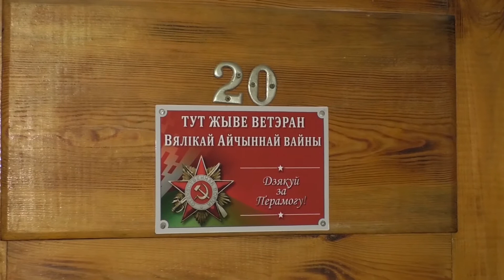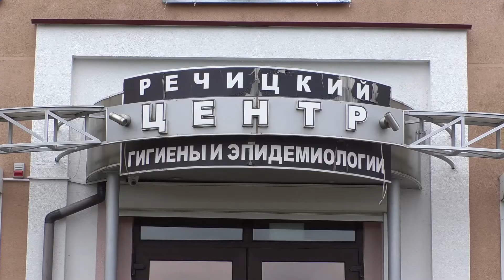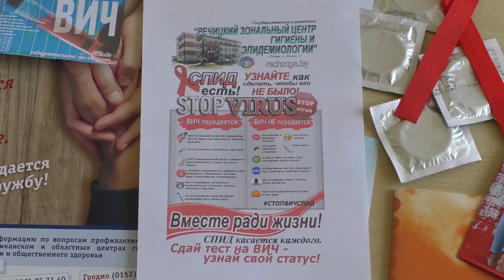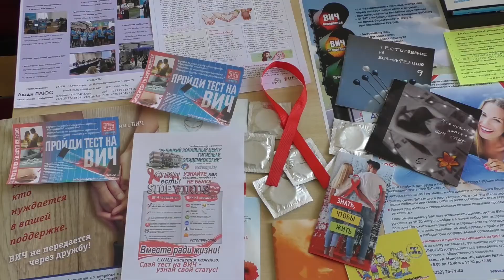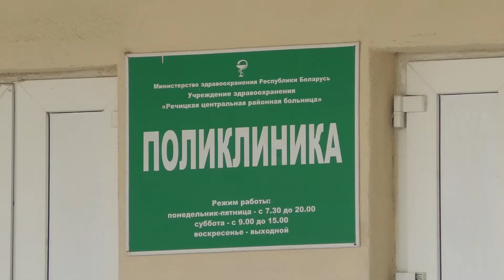Программа «Событие» от 21 мая 2020 года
Смотрите в выпуске:- Акцию «Отправить весточку ветерану Великой Отечественной войны» приурочили к 75-летию Великой Победы;- Заставить задуматься о том, что эпидемия СПИДа может коснуться каждого — главная цель Дня памяти умерших от этого заболевания;- «Что такое здоровый образ жизни?» — на вопрос ответили речичане.